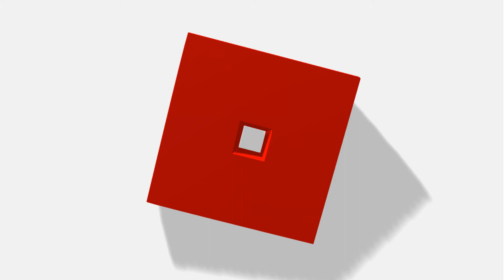Will 50 Cent and Rick Ross Beef ever end? Lloyd Banks get Dragged into it